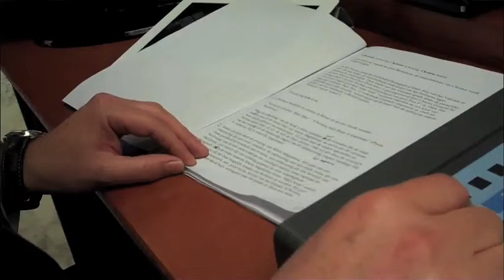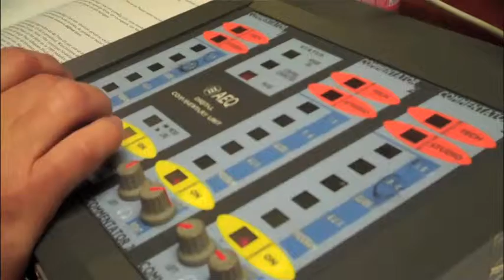Wilfred Kemp redt _Bedankt voor de bloemen!_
Pasen 2012, bijna hadden we niet het jaarlijkse "bedankt voor de bloemen-momentje" gevierd, maar Wilfred redt.